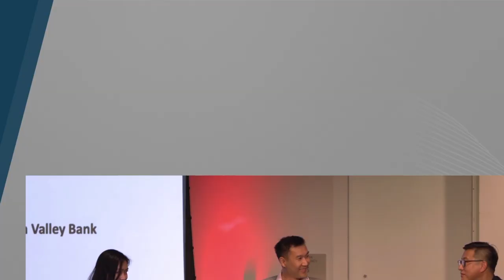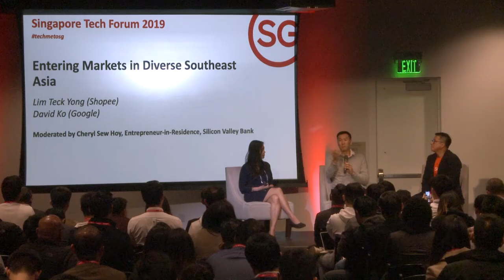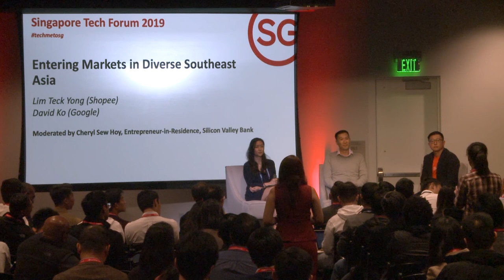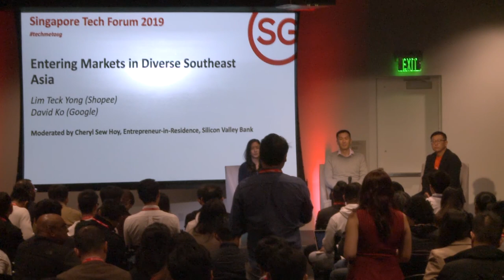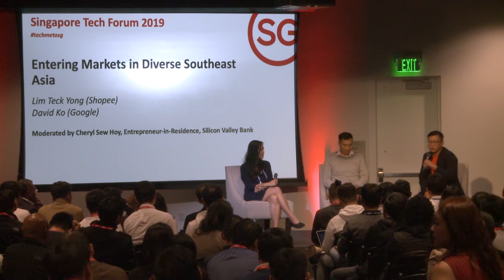Singapore Tech Forum 2019 - Entering Markets in Diverse Southeast Asia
Hear how companies have leveraged Singapore to acquire new customers in the region.

Moderated by Cheryl Sew Hoy, Entrepreneur-In-Residence, Silicon Valley Bank

Speakers
• Google – David Ko, Lead, Google Pay Engineering
• Shopee – Lim Teck Yong, Head of Regional Operations and People Team